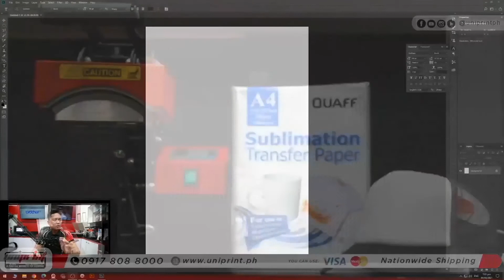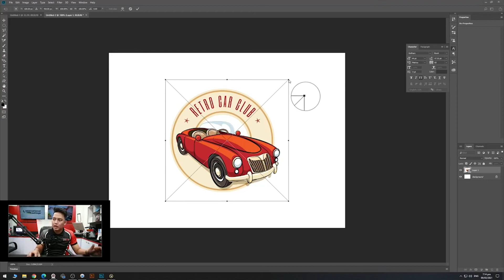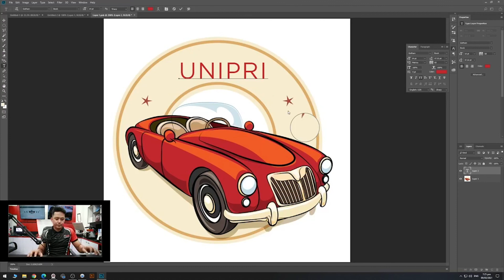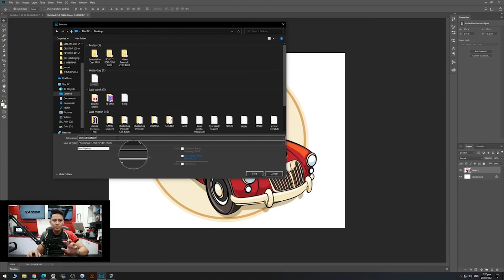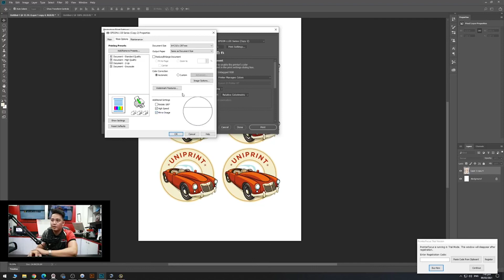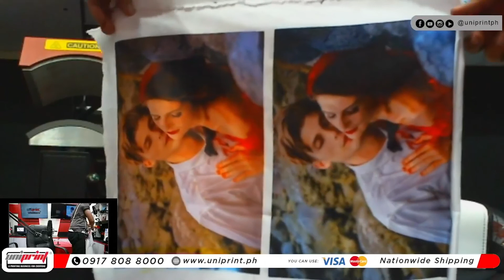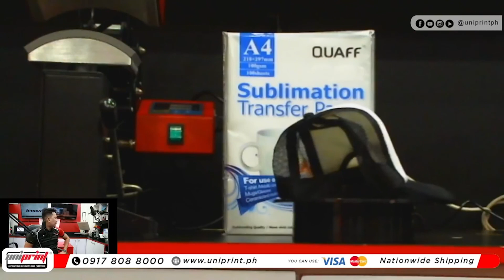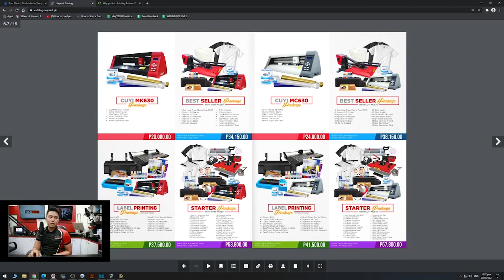FB LIVE STREAMING: CAP PRESS PRINTING PROCESS